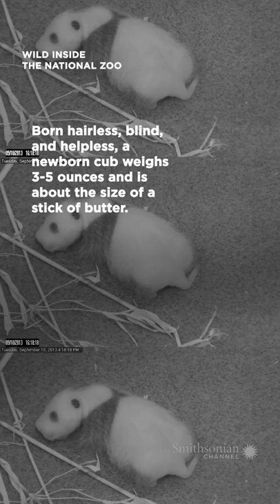Pandas eat 20-40 pounds of bamboo a day! 🐼 Smithsonian Channel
To eat this much food requires a panda to eat between 10-16 hours daily.